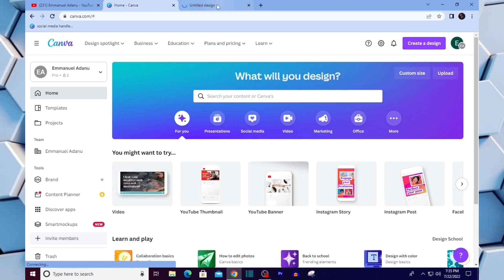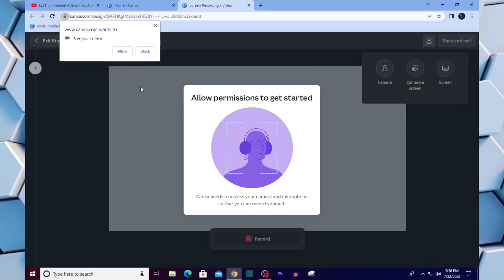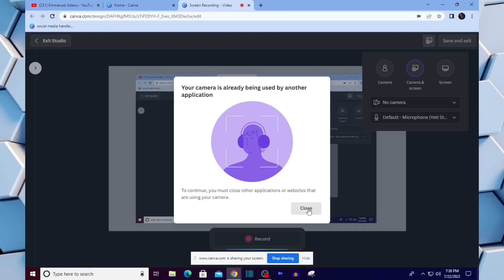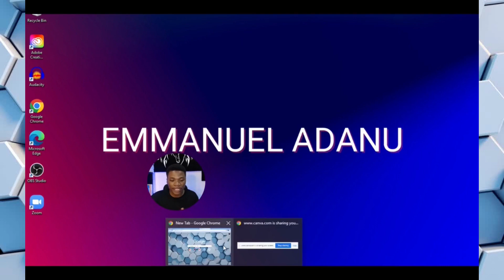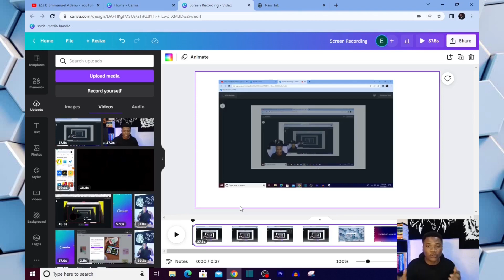How to Record your Computer Screen for Free Using Canva!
Yes, you can use the popular canva to record your computer screen, and this video is a step by step tutorial that will show you how. You can use this to record your computer screen 100% free with canva.

Video title: How to Record your Computer Screen for Free Using Canva!